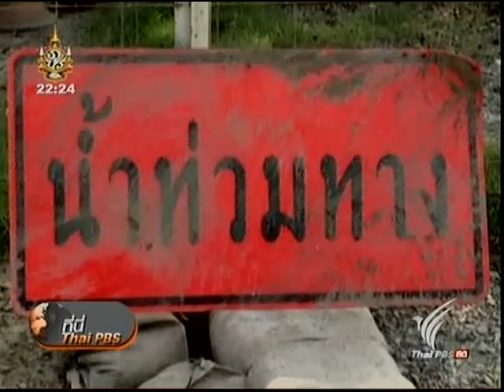ที่นี่ Thai PBS 2/3 (26 ธ.ค. 54 : 22.00 น.)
รายการ ทีนี่ไทยพีบีเอส ออกอากาศทางไทยพีบีเอส วันที่ 26 ธ.ค. 54